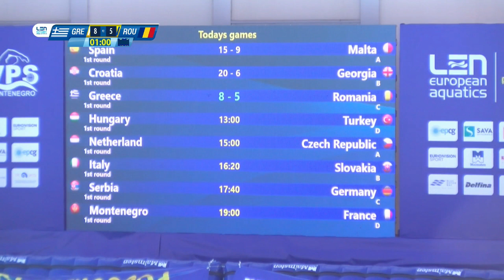Greece vs Roumania - Euro Junior Waterpolo Champ. 2022 - Preliminary